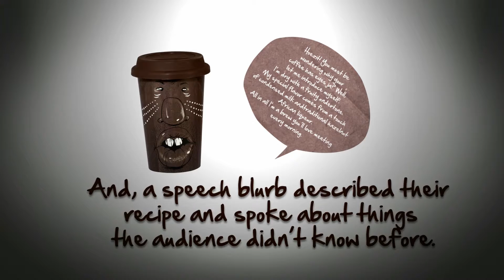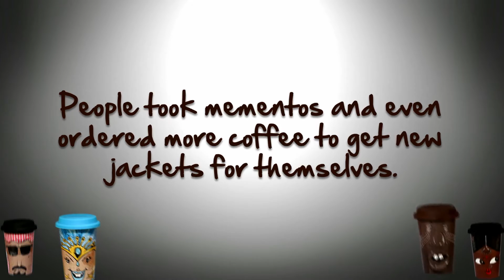Coffee Cups AV